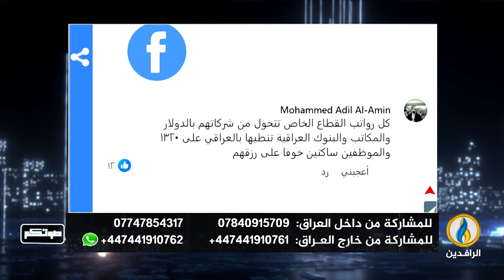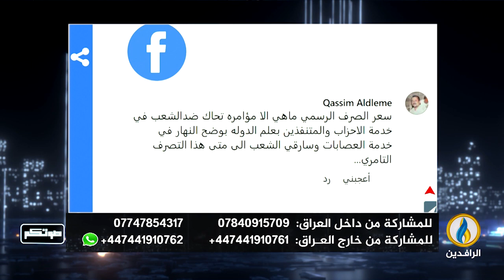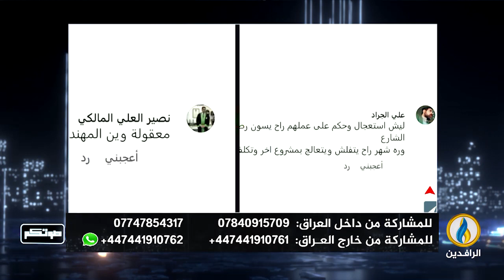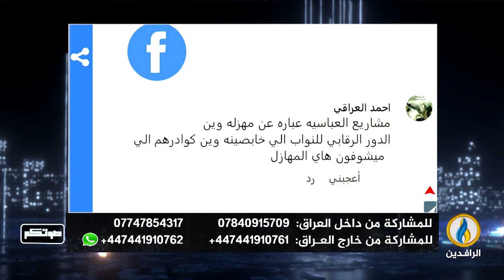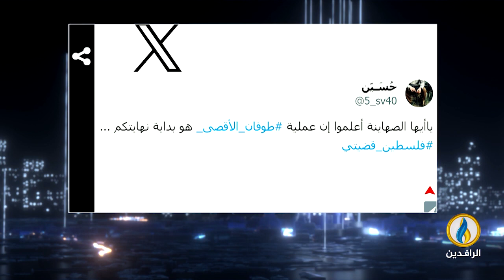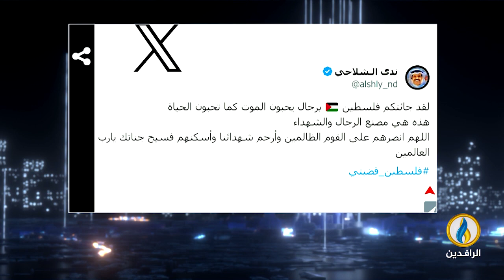صوتكم | 14 - 10 - 2023